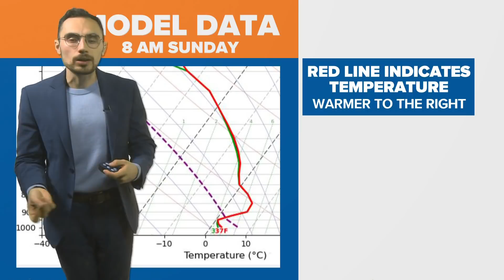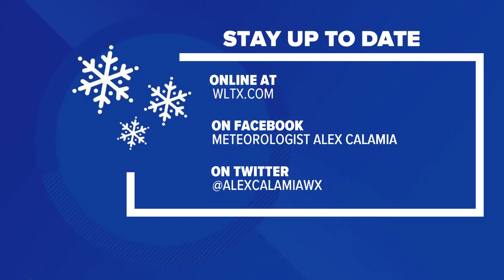Latest forecast: chance of icy, snow for South Carolina Sunday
Meteorologist Alex Calamia has the latest on the wintry weather forecast for the Midlands on January 14, 2022.